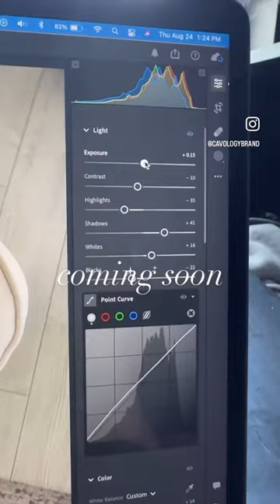PSL season is coming soon! The cutest walking sets and sweaters are on their way! Cavology